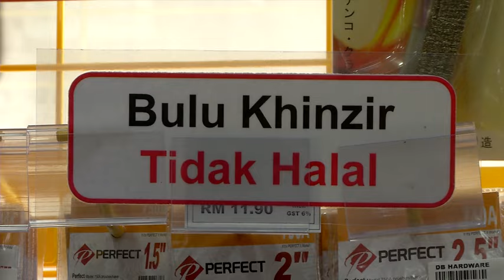调整油价落实惠民政策 廖中莱赞同提高一马援金 [20170210]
我国汽油价格连续两个月调涨，引起民怨后，多名在朝领袖先后出面为政府护航，表示政府调整油价是为了落实针对性援助，包括考虑增加一马援助金金额，而马华总会长拿督斯里廖中莱今天也表示，当国家燃油收入增加时，国家也可以更全面照顾低收入群体，因此他认同增加一马援助金的惠民建议。